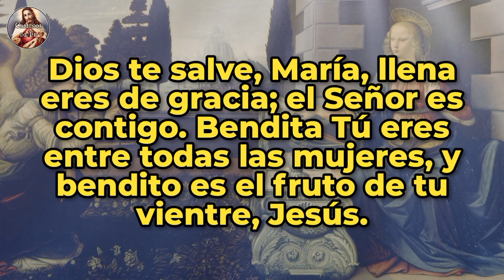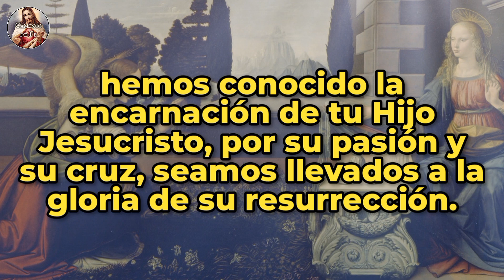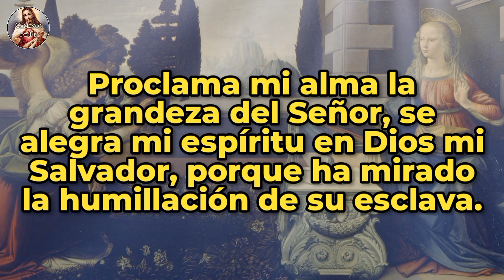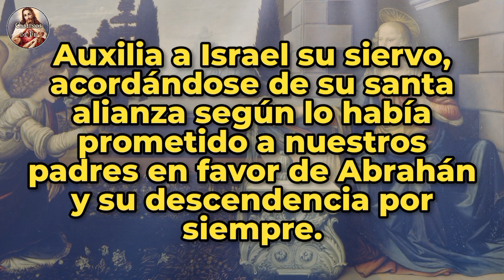Ángelus del medio día | 23-nov-23 | CAMINOS DE FE